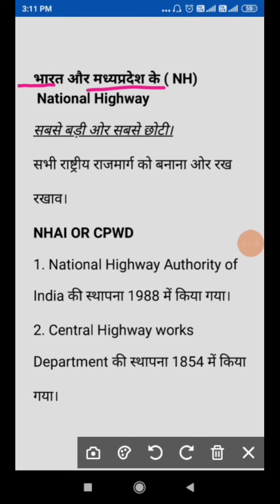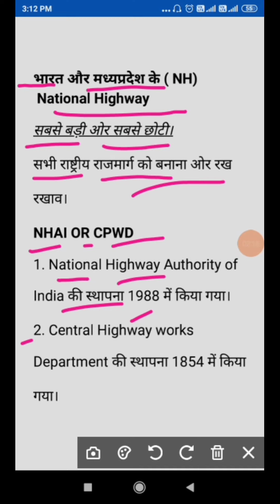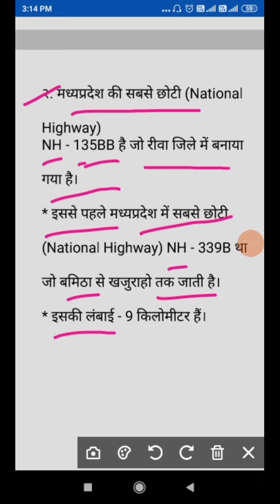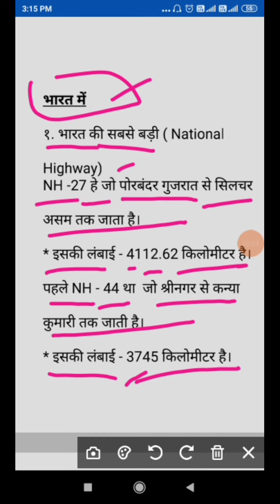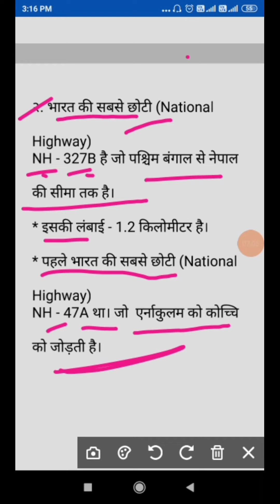Mp ke National Highway | New National Highway | General Knowledge | Gk Study Arjit | Mp gk police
Mp ke National Highway | New National Highway | General Knowledge | Gk Study Arjit | mp gk police constable

Hello dosto
 "Gk study arjit"
Doston mene es channel me all types compitition exam ki taiyari ke gk Questions ko laya hu or dosto en questions ko me offline coching compitition exam ki bhi krwata hu or mere diye huye compitition examo ki anubhav se mene questions ko select kiya hu,
Or doston ye sabhi questions bahunt hi important hoge jo agami exams ke liye help full hoga.

doston aaj maine bharat or Madhya Pradesh ke new or old National Highway ke bare me bataya hu jo selected or important h. aagami exam ke liye bahunt hi helpful hoga.

To dosto aakar mere es channel se jud kr mere anubhav ka benifit utha le.

your query :-

mp ke National Highway
bharat ke National Highway
gk study arjit
gk questions 2021
gk mp pollice
gk all exams